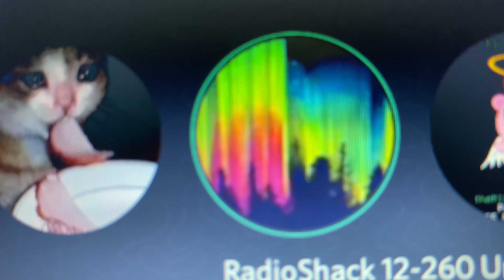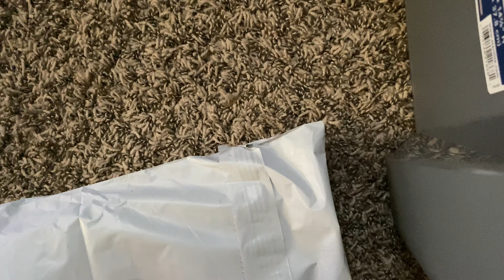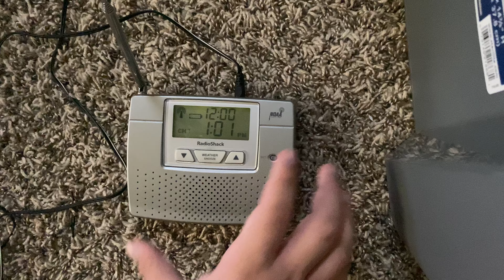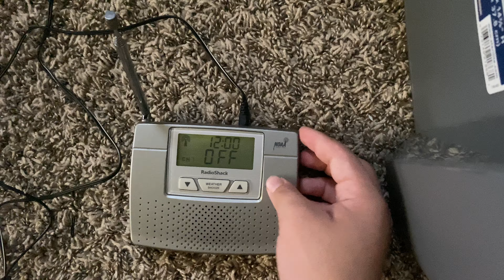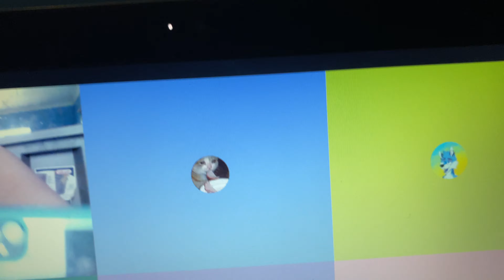RadioShack 12-260 Unboxing with some beautiful people.